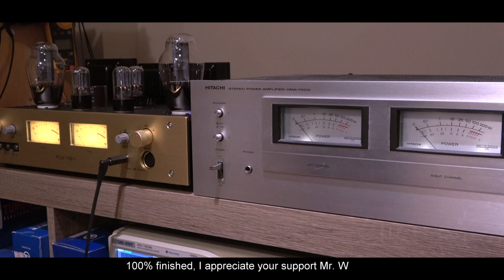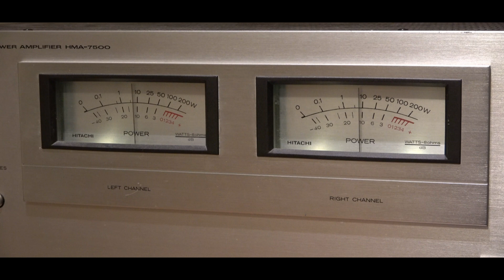The sound of a solid state amplifier driven by 300B preamp 出力ドランス結合300Bプリアンプの性能 FLUXION RL-300XM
低ノイズ高音質プリアンプの高ダイナミック特性は固体アンプの駆動に何の制約もありません
안세영 설계제작 진공관프리앰프